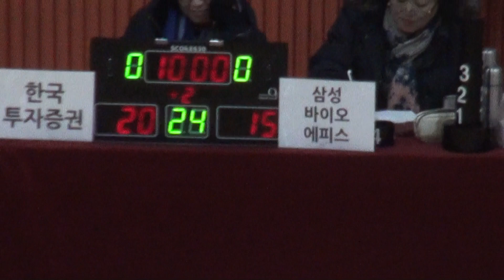[FULL GAME] 2017 The K직장인농구리그 3차대회 한국투자증권 - 삼성 바이오에피스(1Q)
대한직장인체육회 농구협회장 배 2017 The K직장인농구리그 3차대회
[디비전 2] 한국투자증권 - 삼성 바이오에피스